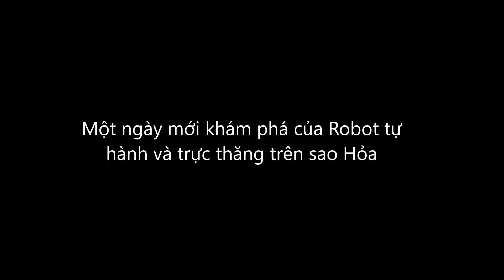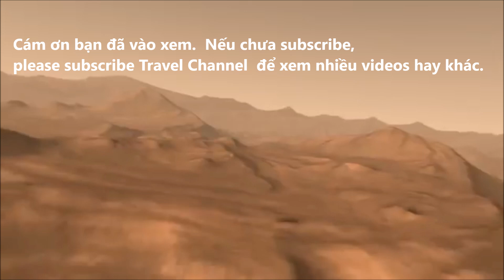Hình ảnh âm thanh do Robot tự hành và trực thăng trên sao Hỏa ghi lại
Một ngày mới khám phá của Robot tự hành và trực thăng trên sao Hỏa.  Hình ảnh, âm thanh, tiếng gió hú...